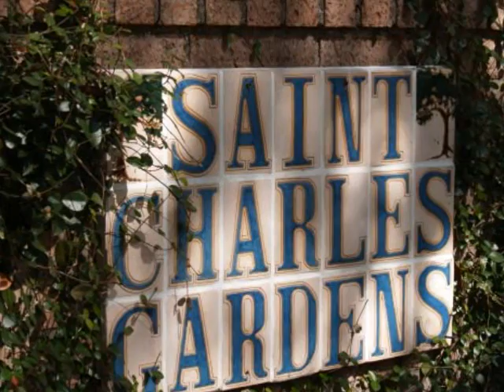eagles @ 20 part 2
St. Charles Academy
San Carlos Pangasinan
Batch 1993 Grand Reunion
The Eagles @ 20 " balik tanaw "